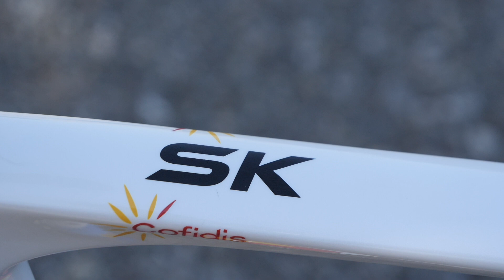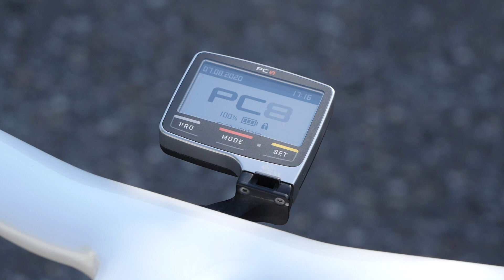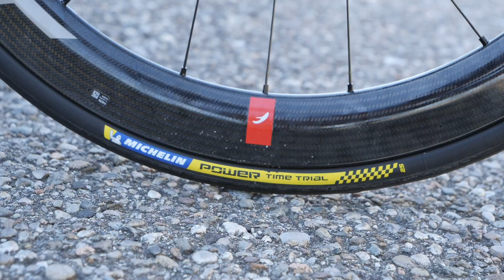Elia Vivianis De Rosa SK Pininfarina | Team Cofidis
Wie würdest du das Bike von Elia Viviani beschreiben? 🔥  ?

Wie gefällt dir das Bike? Stimm in unserer App ab!

Details:

Rahmen und Gabel: De Rosa SK Pininfarina
Räder: Fulcrum SPEED-55
Reifen:  MICHELIN  Power Time Trial 25 mm
Schaltgruppe: Campagnolo Super Record EPS
Bremsen: Campagnolo Scheibe 160mm - 140mm
Kurbeln: Campagnolo Super Record 172,5 mm
Übersetzung: 53x39
Kassette: 11 x 29
Lenker: Vision Metron 5D 40cm breit
Vorbau: 120 mm
Pedale: Look Keo Carbon Blade Ceramic
Sitz: Selle Italia SLR BOOST
Leistungsmesser: SRM
Flaschenhalter: Elite Custom Race Plus

Rahmengröße: 54
Sitzhöhe: 75 cm
Abstand vom Sattel zum Lenker: 59 cm
Überhöhung: 11,5 cm
Gewicht: 7,85 kg

Hold That Thought - The New Fools
Smooth Steps - V.V. Campos

Folgt uns!